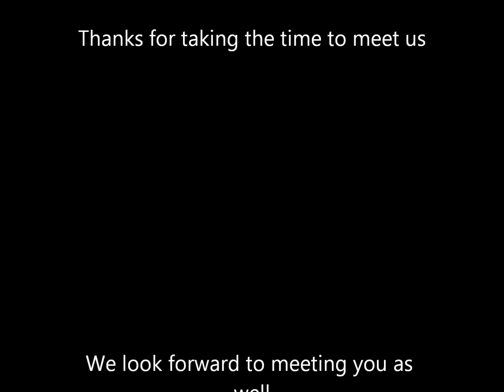Brad and Angela's Introduction - Subaru Traveling Trainer Program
A quick 1-minute introduction of Brad Lane and Angela Renna who are applying for the Traveling Trainer position within the Leave No Trace Center for Outdoor Ethics and Subaru.